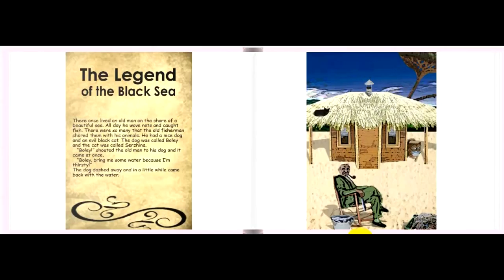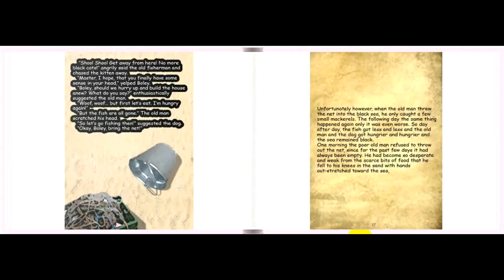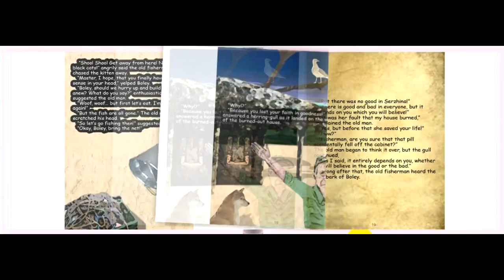fairy tale , THE LEGEND OF THE BLACK SEA